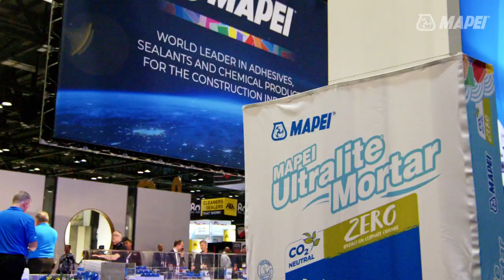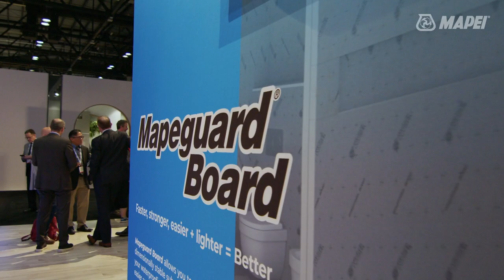MAPEI covers Coverings 2023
MAPEI’s new “Sound of Color”?
At Coverings 2023, MAPEI debuted six new music-themed color collections for its grouts and sealants. The booth featured grout art created to showcase each of the collections: Rock, Chill-Out, Retro, Country, High-Energy and Disco.
In addition to the six new color collections and 12 new colors, we also debuted a new contribution to our sustainability efforts: MAPEI Ultralite Mortar Zero, the North American industry’s first CO2-neutral tile-setting adhesive by use of carbon offsets through renewable energy and reforestation projects. MAPEI now offers customers the knowledge that when they use MAPEI Ultralite Mortar Zero, not only is it CO2-neutral, but it also contains more than 20% recycled content, is VOC-compliant and third-party verified, and provides the same performance and ease of application that they have come to expect from our premium mortars. We also showcased Mapeguard Board and our new accessories MapeLevel Easy System with MapeLevel Easy Cap and MapeLevel EasyClick Cap for lippage control.